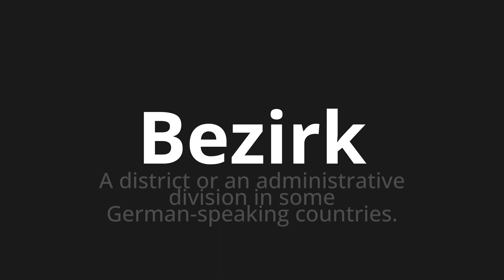How to pronounce Bezirk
🌍 Learn a new language now Master the Pronunciation of 'Bezirk which means district' - which means : A District Or on Administrative Division in some German-Speaking Countries. 📝 with @HTPronounce 🎓🗣️ - [Your Guide to German]

Learn to pronounce 'Bezirk' perfectly in German with our easy and engaging tutorial by @HTPronounce! 📖📽️ In this comprehensive video, we provide you with native speaker examples 🗣️👂 and phonetic breakdowns 🎵 to ensure you get the pronunciation just right.

How to say district in German